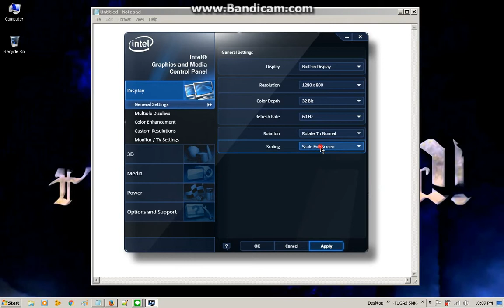Tutorial - Membuat Semua Game Fullscreen Di Resolusi Rendah (VGA INTEL SERIES)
Hay Semua, Selamat Datang Di Channel Rizal Alam, Kali ini gua bakal share Tutorial Membuat Semua Game Fullscreen Di Resolusi Rendah (VGA INTEL SERIES).

Song : Phenomenal - Aj Styles WWE Theme Song